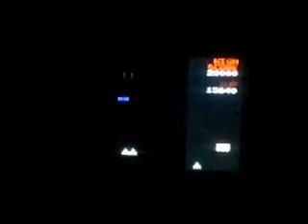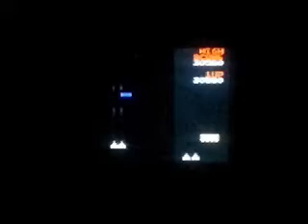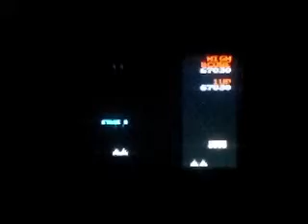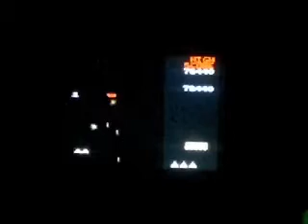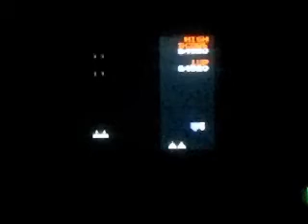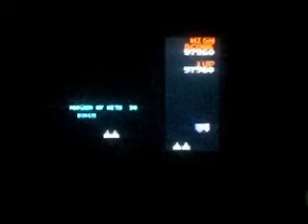Let's Play Galaga Part 1